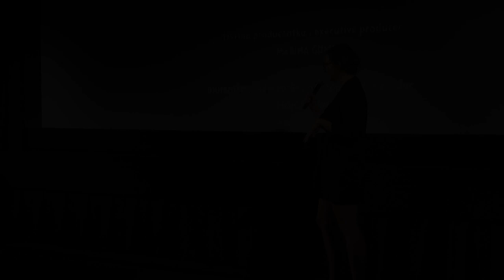STORIES FROM THE CHESTNUT WOODS Crew Q&A | TIFF 2019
Daily survival had a continued meaning for the people on the border of the newly re-formed Yugoslavia and Italy in the wake of World War II. Local inhabitants found themselves stuck on the Iron Curtain dividing the East from the West. For countless reasons, mass migrations between the lands inevitably followed. It is in one such location, Slavia-Veneta, along the Italian-Slovenian border, that the spellbinding Stories From The Chestnut Woods takes place.

Within the forest lives the Stingy Carpenter, Mario (Massimo De Francovich). Stubborn in his old age, Mario is known for his unflappable competitive nature and for his preoccupations with income. He fails to notice his wife's descent into illness, one among several missed opportunities to care for his loved ones. Mario tries to impart his hard-gained wisdom to Marta (Ivana Roscic), the Last Chestnut Seller, who has been left to tend the chestnut groves after her husband's departure. In their decaying surroundings, these lonely souls share fond memories — transformed into imaginative tales — and melancholic contemplations of their futures. Should they remain, haunted by a life that was, or does another path call: joining countless others on the rickety cart to world unknown?

A passion for pomology led director Gregor Bozic to harvest stories of the farmers who lived along the border where the chestnuts once grew. Cultivating vibrant beauty in each 35mm frame, accompanied by an ethereal theremin score, Bozic captures the poetic impermanence of their joy, sorrow, and loss in this stunning debut, a touching homage to a forgotten land and its displaced people.